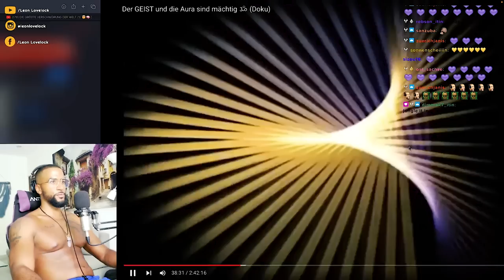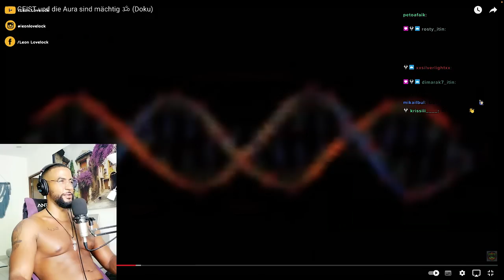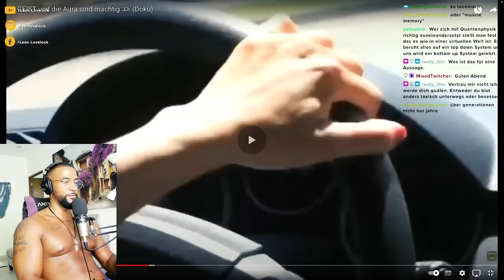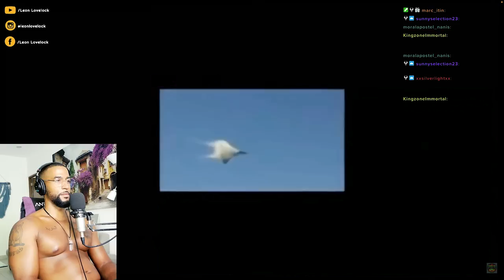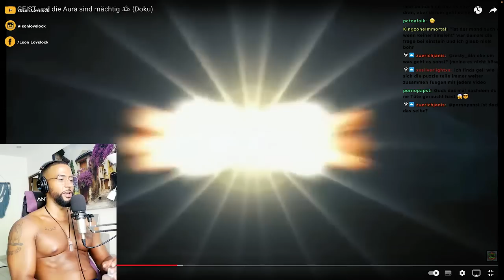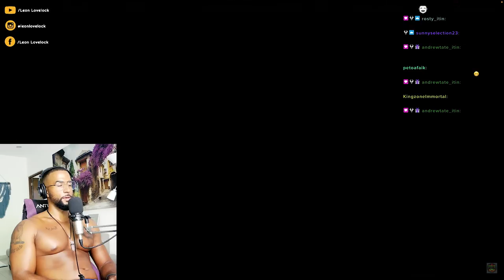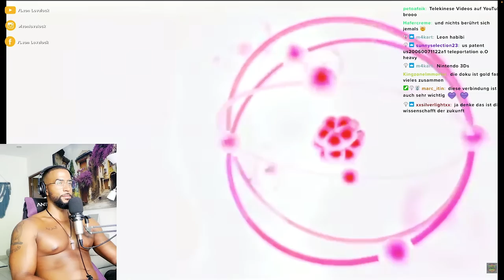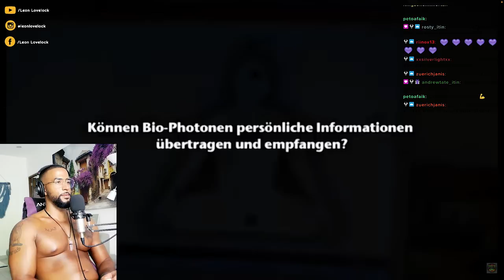DIE GRÖßTE VERSCHWÖRUNG DER WELT (2) 🌎😵‍💫 [DOKU] REACTION - Leon Lovelock